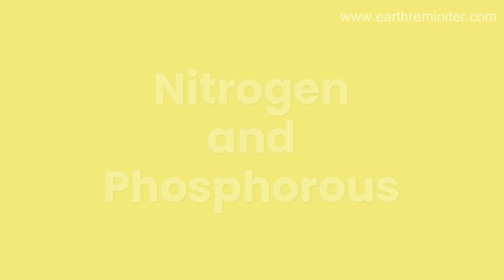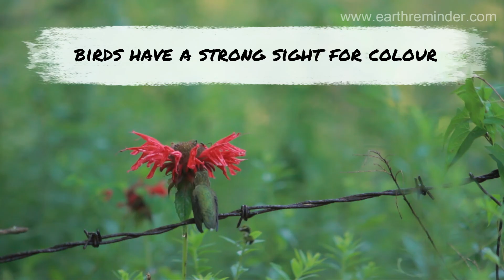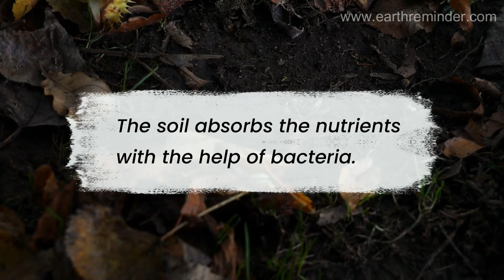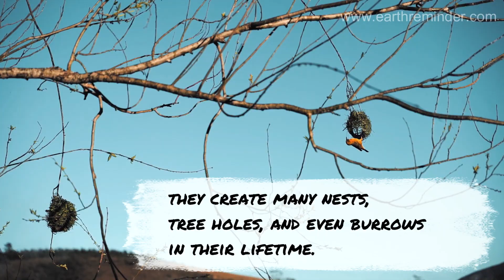Importance of Birds In The Environment | Why Birds Matter?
There is much importance of birds in the environment and ecosystem. They play a crucial role in plant growth, pest control, dispersing and pollination, coral reef growth, recycling of nutrients, improving soil quality, and building up an ecosystem for other birds and animals. In addition, birds play an essential role in human life, such as providing fertilizer in farming and agriculture locations in an eco-friendly manner.

In this video, you will find seven reasons why birds matter in our life.

About us: Taking good care of mother Earth and her resources is the focus of Earth Reminder. We try to raise awareness among people about saving the earth and what every one of us can do to help save the planet.